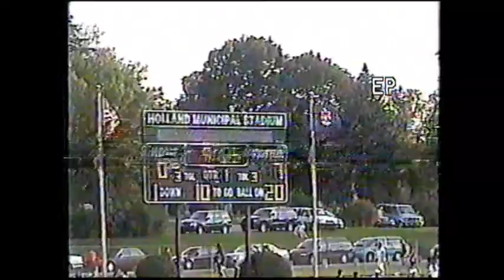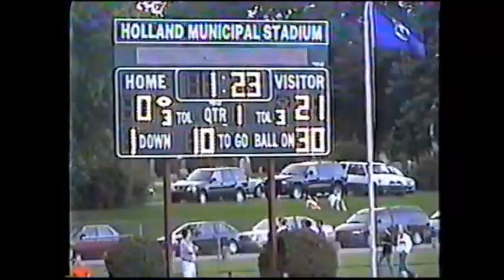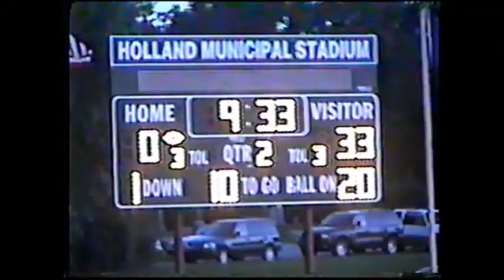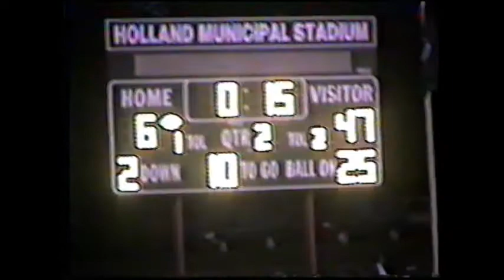2001 WO Football vs Holland